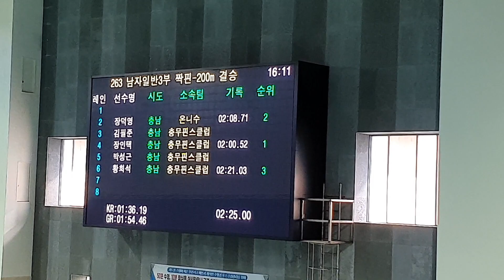남자일반부 3부 짝핀200 결승 제19회이충무공배 핀수영대회